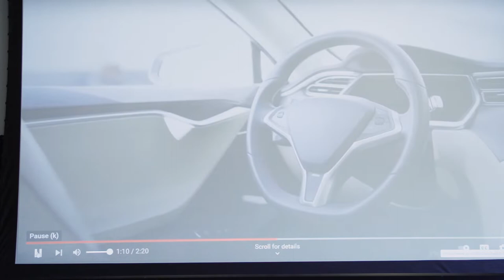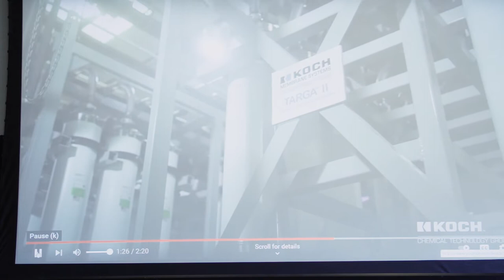Veterans Voices - Steve Tillery and Victor Dennis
Video 8 of 13 from the Veteran Voices Conference in February 2022.